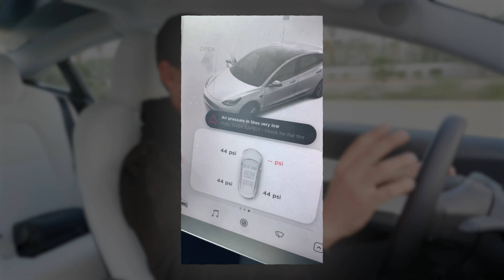Я РАЗБИЛ СВОЮ TESLA MODEL 3...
🔗 Обменивайте криптовалюту быстро и безопасно с XCHAINGER ► Binance 10% cкидка на комиссии
► NEXO получи $25 за перевод 100$ Регистрируйся на Binance по моей ссылке

Видео о моей аварии на Tesla. Как я разбил Тесла Model 3?

ПАРТНЁРЫ И РЕФЕРАЛЫ
►Amazon Prime 30 дней бесплатно